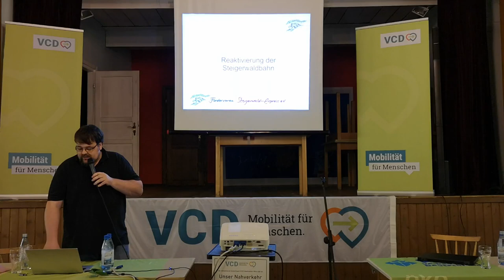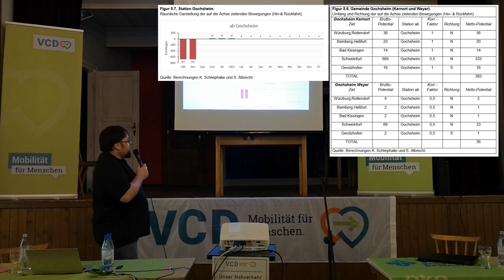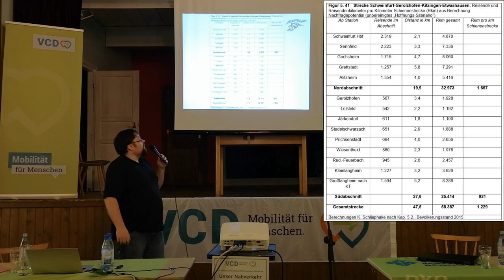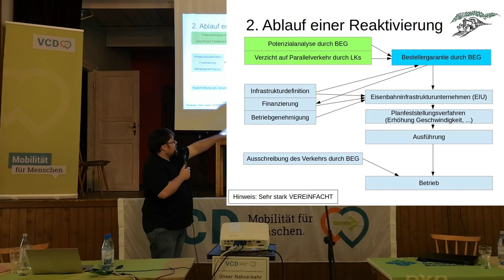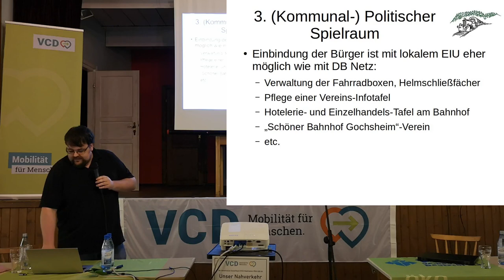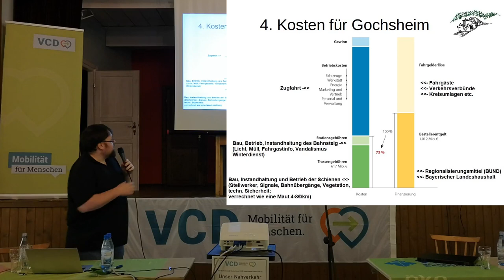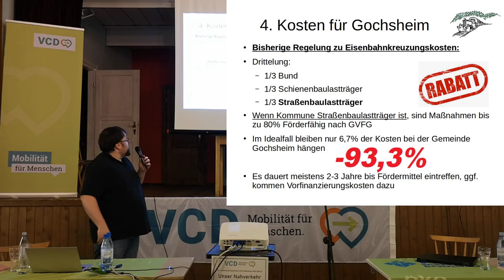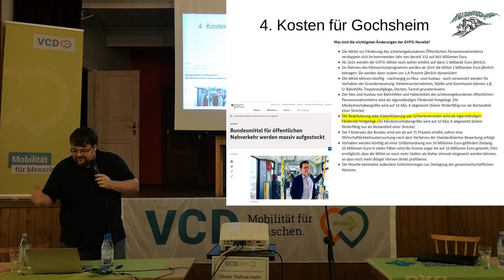Steigerwaldbahn - Was bringt das für Gochsheim? | FunkoLive Event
Heute gibt es den Vortrag von Andreas Witte vom Förderverein Steigerwald-Express e. V. bei der Veranstaltung "Unser Nahverkehr - Bus & Bahn" des VCD e. V. in Gochsheim zu sehen. Dieser beleuchtet viele Thesen zur unterfränkischen Steigerwaldbahn zwischen Schweinfurt über Gerolzhofen nach Kitzingen. Weitere Vorträge werden folgen.

Danke für deinen Klick! Über einen Kommentar würde ich mich sehr freuen.

Folgende Möglichkeiten hast du um mit FunkoLive in Kontakt zu treten und/oder deine Meinung zu hinterlassen:
Schreibe einen Kommentar über YouTube
Schreibe @funkolive auf Twitter
Schicke ein Fax an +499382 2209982
Rufe die FunkoLive Talk Hotline an: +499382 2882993 (Kosten für einen Anruf ins dt. Festnetz)